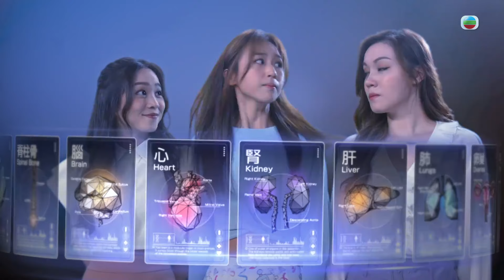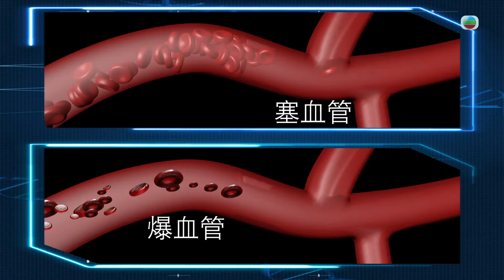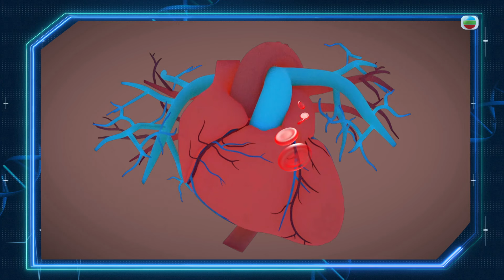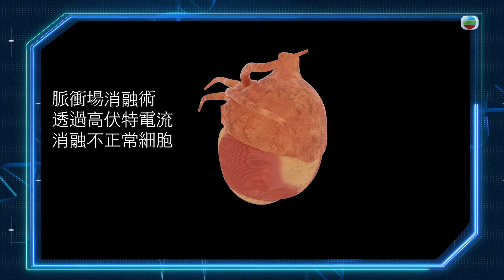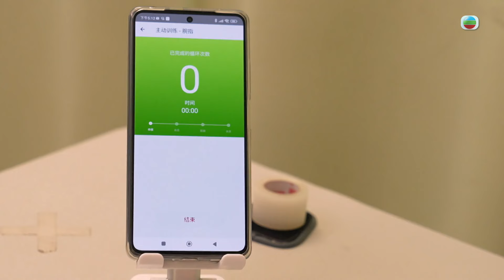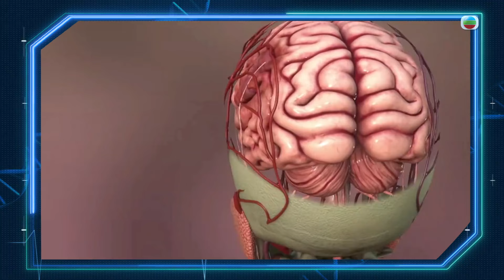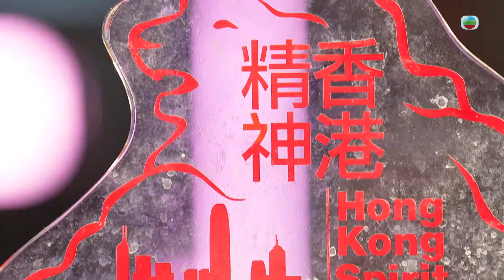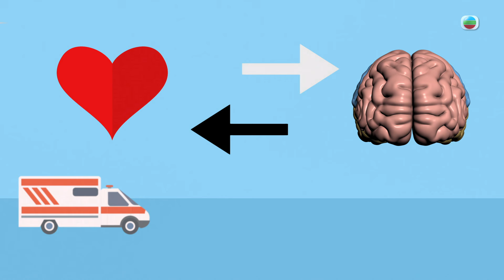TVB綜藝 | 早D知早D醫 01/12 | 中風 | 洪永城、宋宛穎、何沛珈、魏韻芝 | 粵語中字 | TVB 2024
The Sooner The Better《早D知早D醫》(主持:  洪永城、宋宛穎、何沛珈、魏韻芝) 人人都知「最緊要健康」，更明白「身體最誠實」，都市人卻常以忙碌為藉口，缺乏運動、大魚大肉，彷彿置身體於不顧。節目搜羅不同健康風險與資訊，讓大家可察視身體出現的疾病危機，能夠「早啲知」兼「早啲醫」，從而遠離病患，健康過日子！民間智慧可令人接收到身體的訊號，找出隱疾？定期檢查，能夠對大小疾病「去風險化」。及早發現早期病，及早接受適當治療，請來個案主角分享早知的重要性；節目亦提供補充品相關的健康情報。